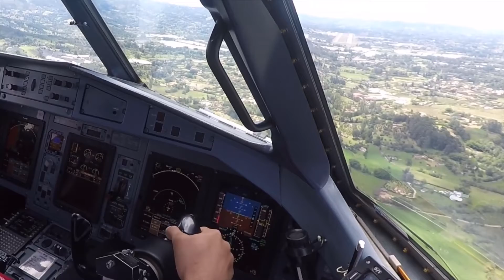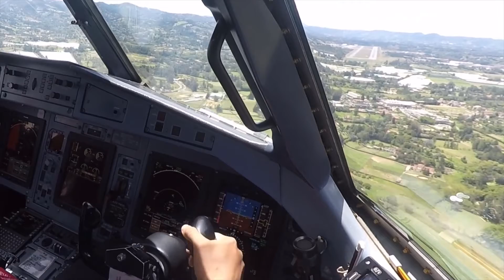Crosswind Approach and Land Cockpit View-Amazing Pilot Skill